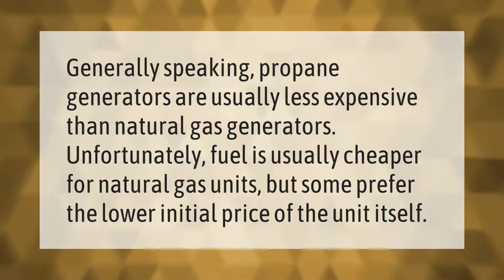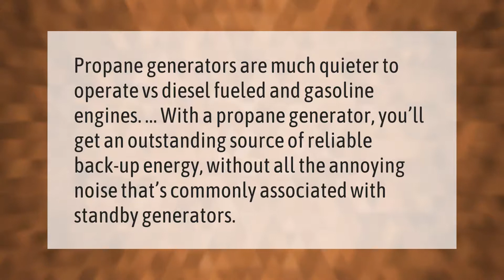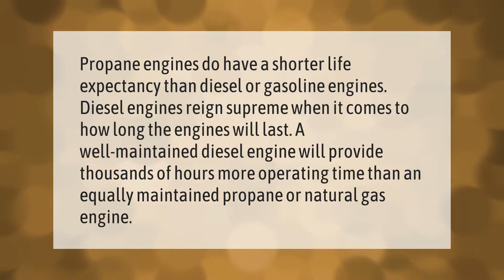Is it cheaper to run a generator on propane or gas?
00:00 - Is it cheaper to run a generator on propane or gas?
00:35 - Are propane generators quieter than gas generators?
01:05 - Which is better diesel or propane generator?
01:33 - Does a generator run longer on propane or gas?
02:05 - Are propane generators more reliable?

Laura S. Harris (2021, September 16.) Is it cheaper to run a generator on propane or gas?
    AskAbout.video/articles/Is-it-cheaper-to-run-a-generator-on-propane-or-gas-262628